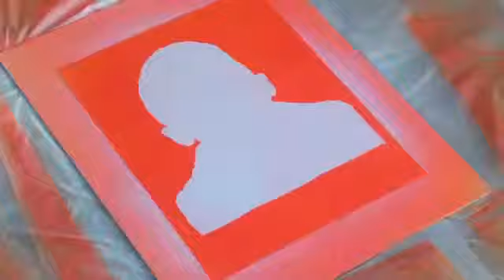The Bandit Multi Layer Stencil1664